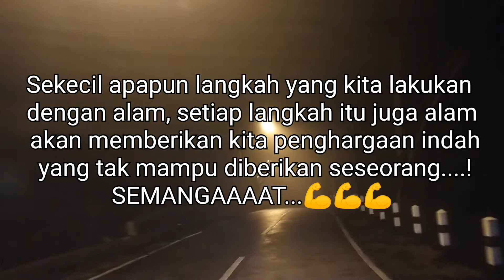Berburu malam hari, Mbelor, Berburu Babi hutan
Salam jumpa kembali dgn tim Paser Ampibi 🙏
Kali ini berburu malam hari, Mbelor, berburu hama babi hutan, Alhamdulillah poin 2 ekor.
Mohon maaf tidak bisa menampilkan video yang lengkap dikarenakan keterbatasan peralatan.
Selamat menyaksikan keseruannya..,salam sehat, semangat dan sukses selalu.